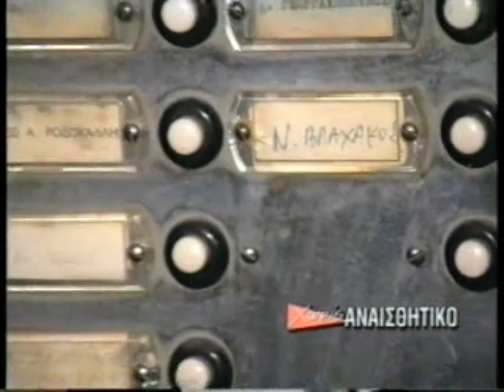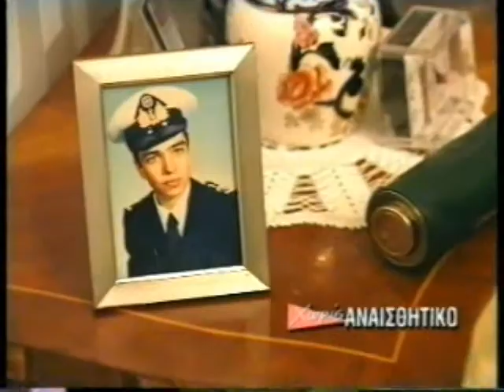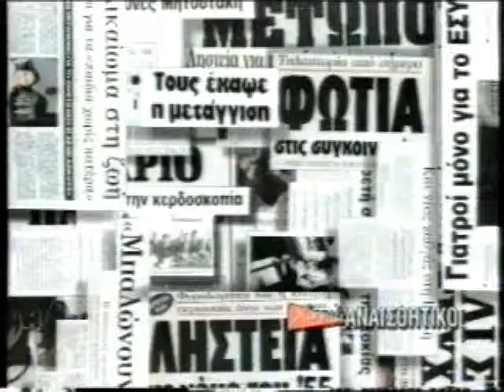ΧΩΡΙΣ ΑΝΑΙΣΘΗΤΙΚΟ 01/02/1996 Μέρος 2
Καλεσμένοι Βαγγέλης Μεϊμαράκης, Χρήστος Αντωνίου, Πάνος Καμμένος, Γιάννης Ντάσκας, Ελένη Καλογεροπούλου